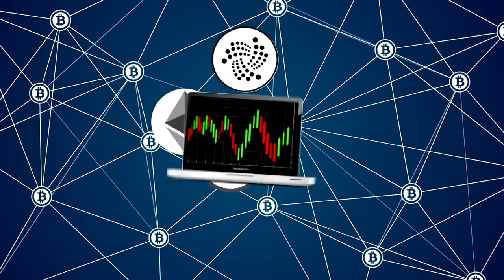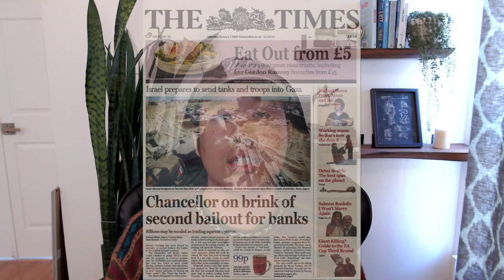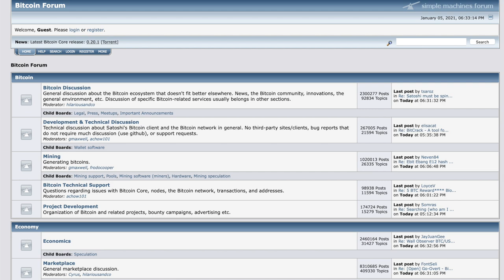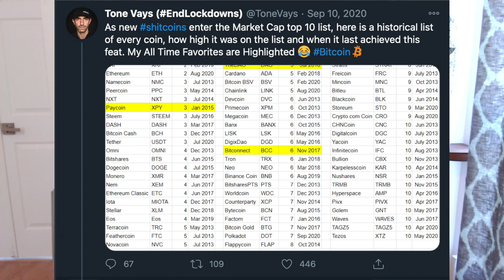Is Bitcoin a religion? (13 reasons why it might be)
Recently I saw an article positing that Bitcoin is literally a religion for many reasons. After taking a closer look I must say I agree with many of their points. Much like religions, Bitcoin has a sacred text, a prophet, schisms within the ranks, disciples, a special diet, sayings/incantations, and much more. In this video, let's analyze Bitcoin alongside popular religions around the world and see why it is or isn't similar to them. I'd also love to hear your thoughts on this topic in the comments below!

Get over $350 for free in exclusive deals for our community

Timestamps:
0:00 Intro
1:12 The Prophet
1:56 Immaculate Conception
2:39 Sacred Text
2:59 Mystic Texts
3:24 Early Disciples
4:09 Holidays
4:59 Schisms
5:41 Claims to the throne
6:47 Hatred towards non-believers
7:26 Sayings/phrases
7:49 The Promise Land
8:03 Good vs Evil
8:58 Special Diets
9:31 Conversion spectacles